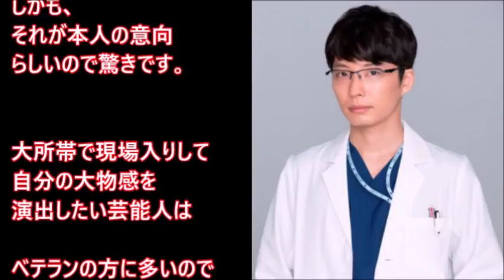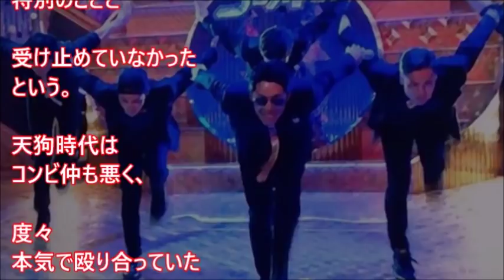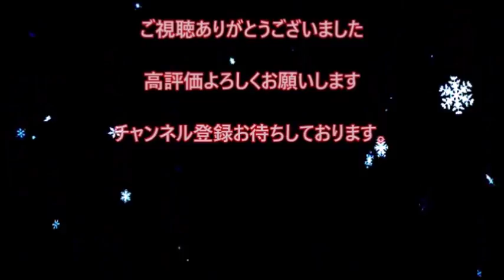関係者が暴露！「最近調子に乗りすぎ」人気芸能人！ ブレイクして天狗状態！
最近調子に乗ってる芸能人を関係者に聞いてみると
 ブレイクして天狗状態になっている人の名前が・・・

↓関連動画↓

坂上忍 バイキングで【暴言】弱い者いじめで犯した毒舌タブー 調子に乗りすぎ!?

嫌われてる?!「調子乗りすぎ」「勘違い」「大御所ぶって鼻につく」とアンチ急増中の俳優たちがヤバい!!